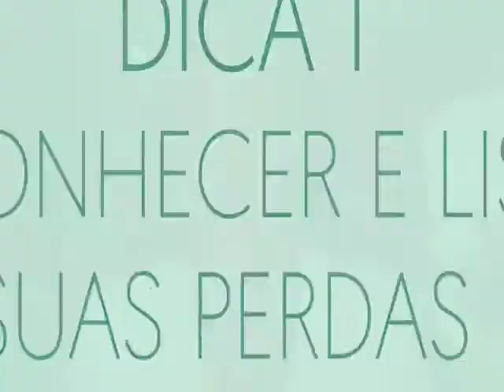Como lidar com as possíveis perdas durante a pandemia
É HoraDeCuidar 🤍

⏭ Confira na série HoraDeCuidar, como lidar com as possíveis perdas durante a pandemia! As privações pelas quais estamos passando, o confinamento em casa e outras situações vividas podem despertar emoções negativas, como o sentimento de perda. Pensando nisso, a Psicóloga Aline Padilha traz algumas dicas de como passar por este processo.

Os vídeos da série HoraDeCuidar estão sendo desenvolvidos pela equipe de Psicólogos da Policlínica Gerontológica da FUnATI em parceria com a Secom.